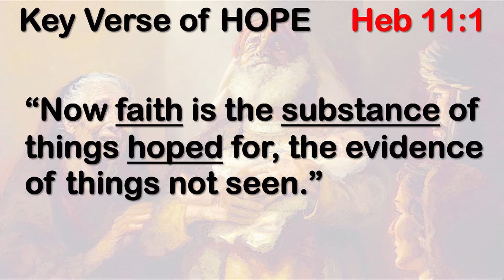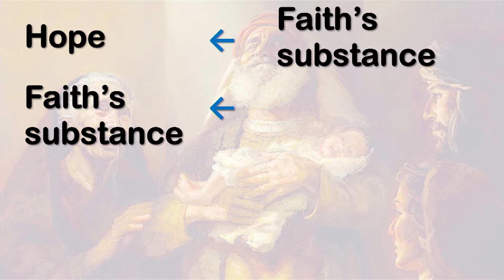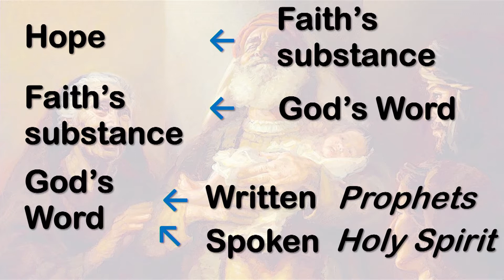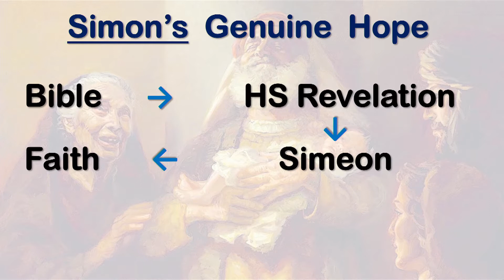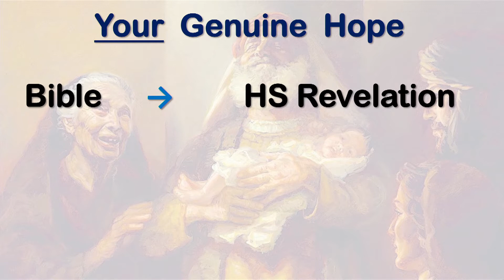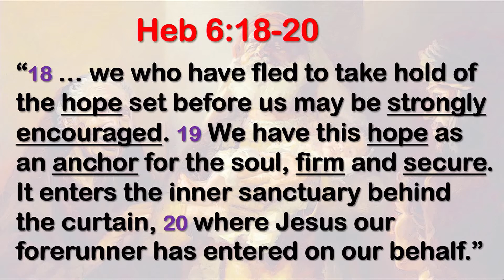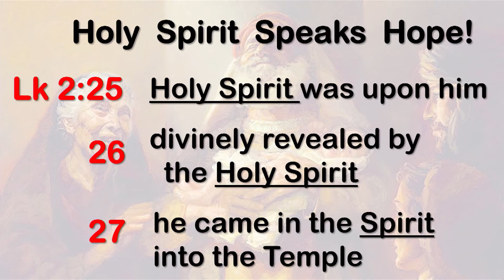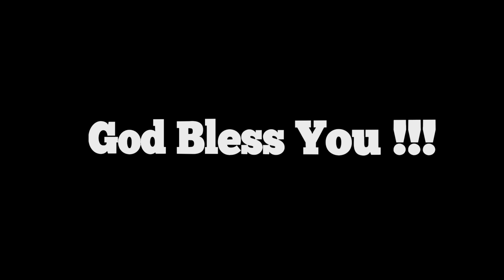Luke 2:25-32 "Hope Arrived" Gerald Golbeck @ TLC